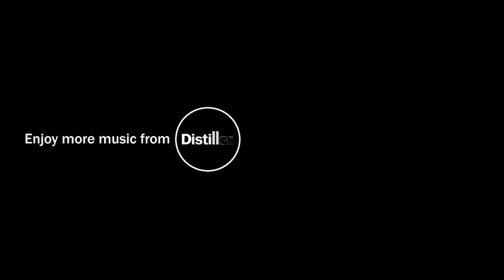RVBY - Lovesick | Live from The Distillery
RVBY performs Lovesick for Distiller TV.

Like the centuries-old process of distillation, our mission here at Distiller TV is pure; to deliver some of the highest quality music performances available on YouTube, from the most exciting established and emerging talent the music world has to offer.